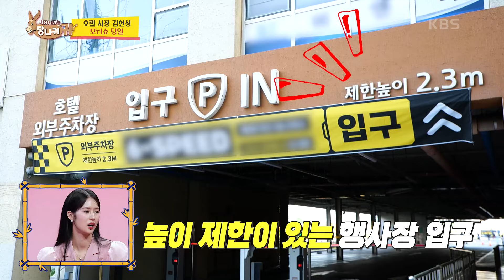헌성 랜드🏁 오픈 당일! 조심조심 차량 운송🏎️ [사장님 귀는 당나귀 귀/Boss in the Mirror] | KBS 240609 방송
헌성 랜드🏁 오픈 당일! 조심조심 차량 운송🏎️